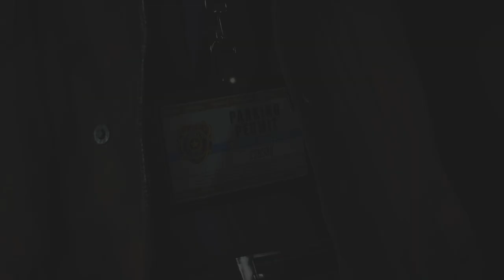RESIDENT EVIL 2 REMAKE Gameplay Walkthrough Part 2 - [ PS5 ] No Commentary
Resident Evil 2 is a 2019 survival horror game developed and published by Capcom. A remake of the 1998 game Resident Evil 2 , Resident Evil 2 is a survival horror third person shooter game with tactical and stealth elements – unlike the remake of the first game, which sought to update and improve the original experience, this remake completely reimagines the gameplay and story for modern audiences.The game is set in Raccoon City, a fictional mountain city in the Midwest that is in the middle of a zombie apocalypse, and allows the player to choose from one of two characters, Leon S. Kennedy or Claire Redfield.
This RESIDENT EVIL 2 REMAKE is recorder in 4k 60FPS on PS5